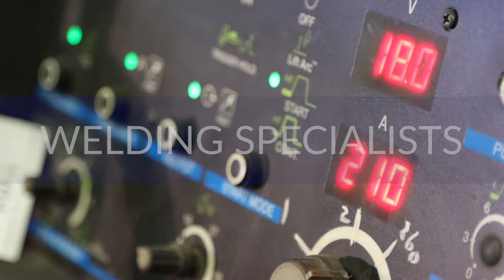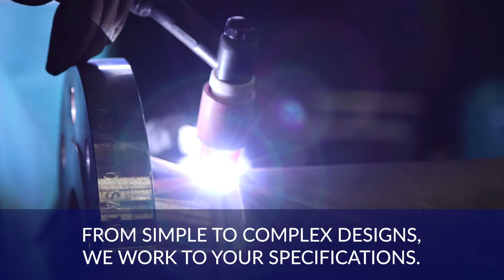Spray Technology Solutions: Spray Lances, Injectors, Quills, Spray Headers, and More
If you’re looking for cutting-edge spray technology solutions, you’ve found the right source. At BETE, we do everything in-house from injection molding, machining, and investment casting. Our engineers will make sure to meet your specific design requirements while providing the most innovative and reliable fabricated spray solutions.